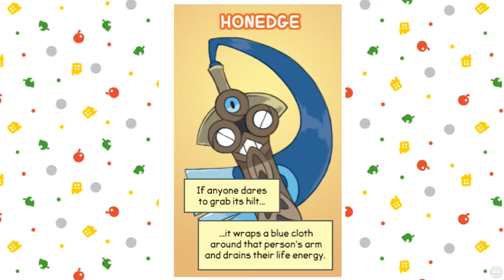[Super Smash Bros.] Comic Dub: Rejected Pokéballs in Super Smash Bros. Vol 1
Comic by FinalSmashComic

Add Me on Miiverse. NNID: OmegaRainboom